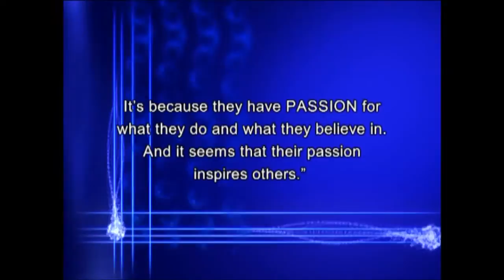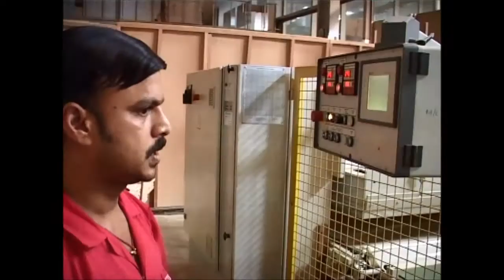S&T Manufacturing Facility, Oman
A short clip of the Services & Trade Co LLC manufacturing facility located at the head office in Muscat, Oman.